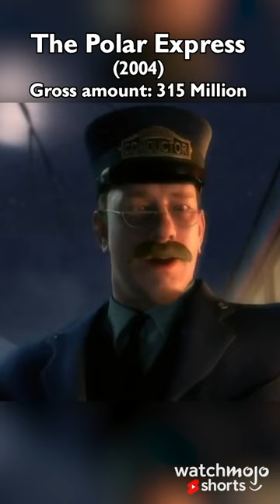Highest Grossing Christmas Movies Ever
It's the most wonderful time of the year! Join us as we look back at the Xmas movies that pulled in the most cash. Which did you enjoy the most?

Shorts celebrating Entertainment News, Nostalgia, Movies, TV, Video Games, Celeb, Music and Superheroes